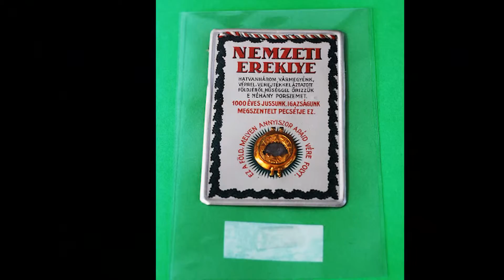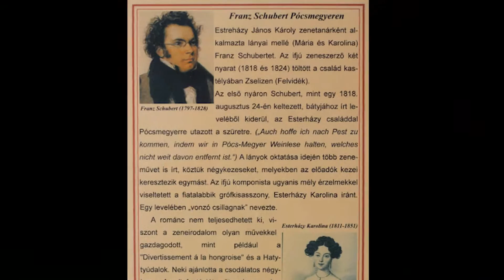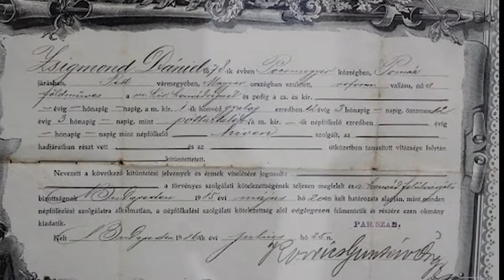Pócsmegyer ( 1. világtalálkozó )